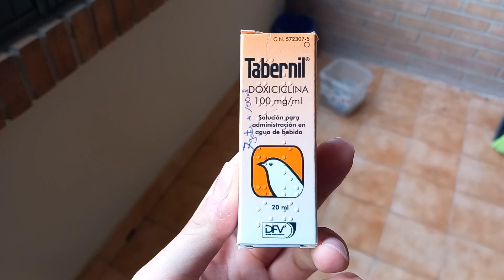Tratamiento contra E-coli y salmonelosis. Como curarlo y identificarlo en tus animales